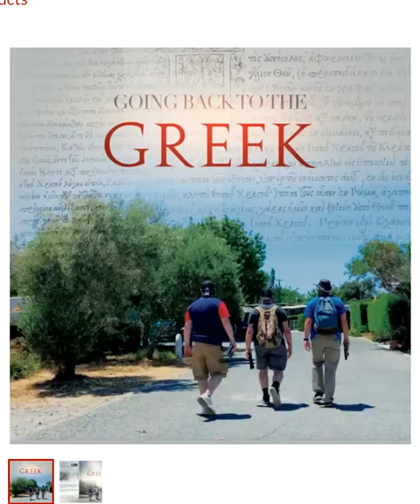Steven Anderson Goes Back To the Greek "Do you know what the Greek word translated really means?"